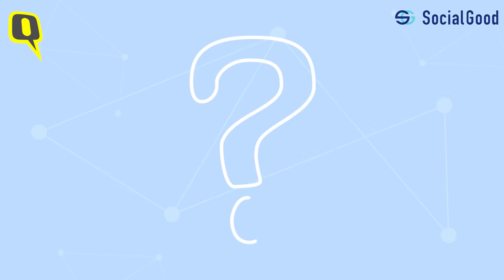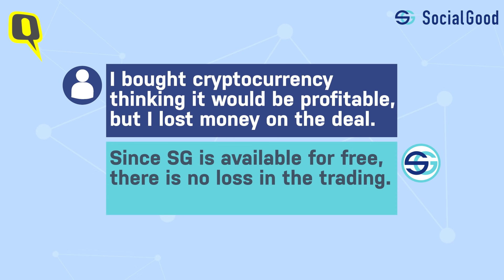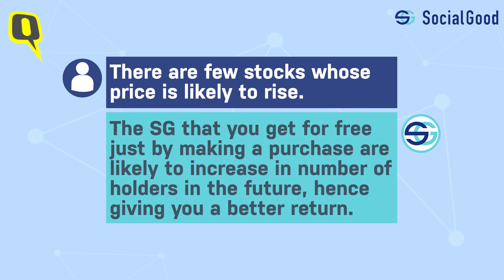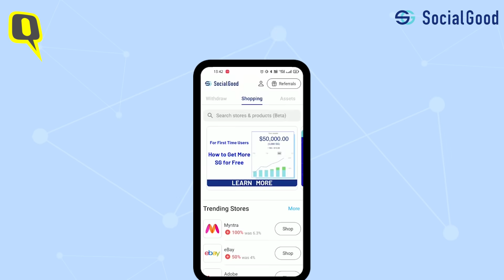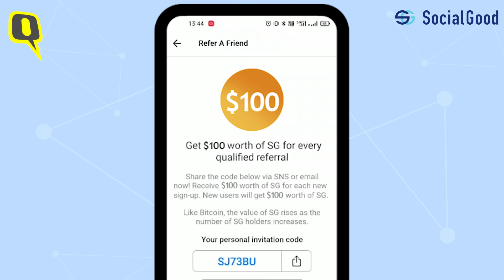Partner | SocialGood App Lets You Earn Free Crypto At Zero-Risk For Shopping!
Partner | Shoppers can now become investors, thanks to SocialGood (SG) Crypto app, which offers 100% cashback in the form of crypto assets for shopping on e-com brands such as Myntra, EBay, and many more. You can get upto ₹7,00,000 worth of crypto tokens with each purchase, 15% staking, and all of that at zero-risk!

Learn more and get $100 bonus for sign up and referral (Limited period offer till 25th December 2021)